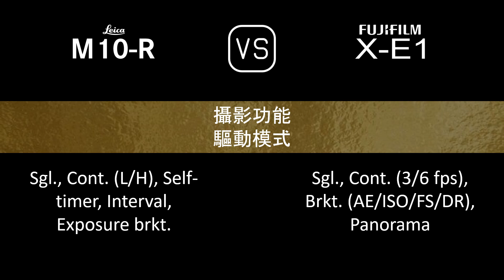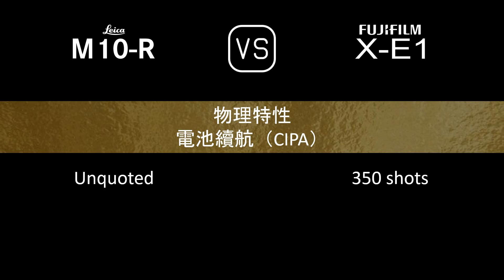Leica M10-R 與 Fujifilm X-E1 的規格比較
本片是 Leica M10-R 與 Fujifilm X-E1 的功能概述和規格比較 (comparison of specifications)，希望對您有所啟發。感謝您的支持。

00:24 推出
00:32 機身
00:41 影像感測器
01:05 影像
01:21 光學與對焦
01:50 屏幕
02:10 取景器
02:26 攝影功能
03:27 錄像功能
03:43 儲存
03:47 連接性
04:16 物理特性
04:36 雜項